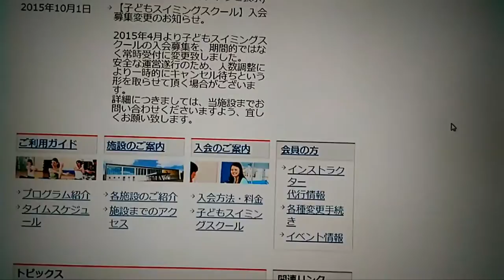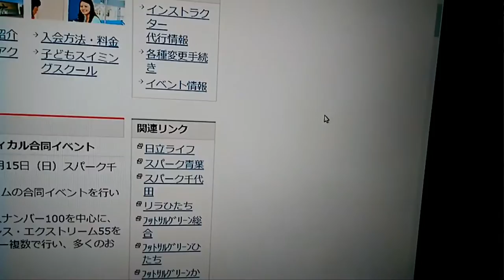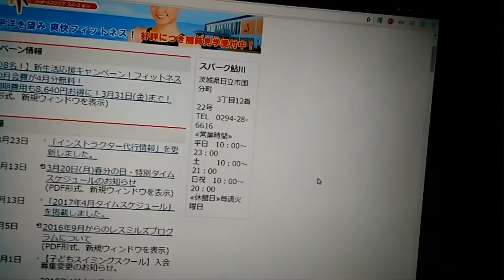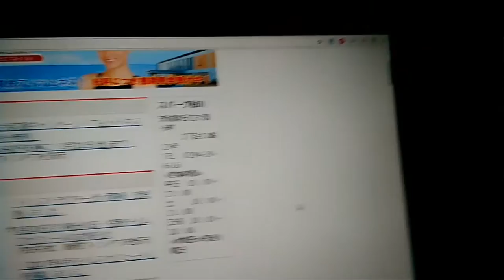Japan Vlog 13: Japanish Gym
A little look into my gym in Japan...